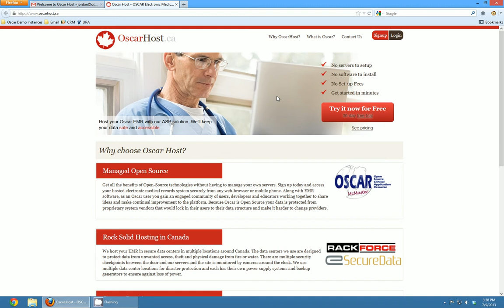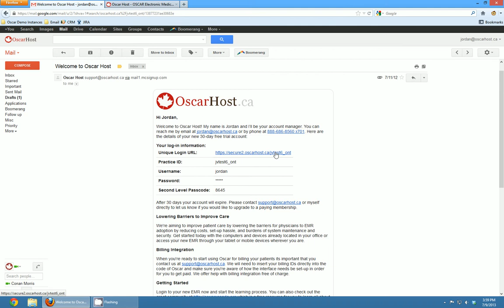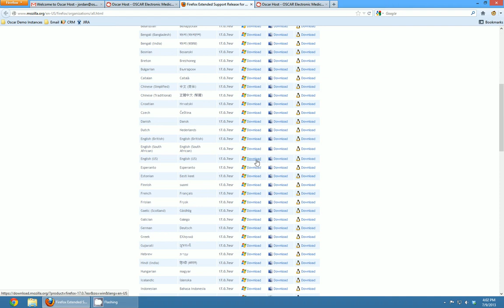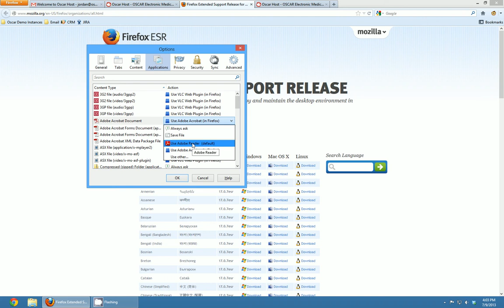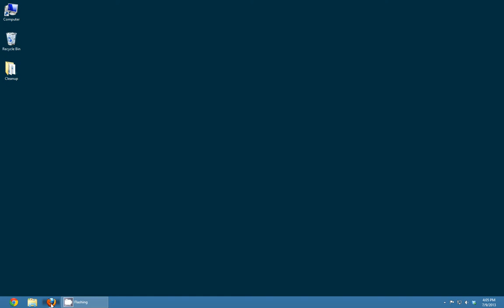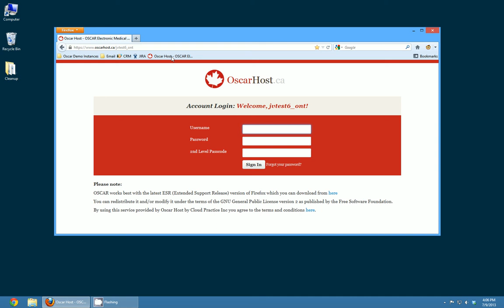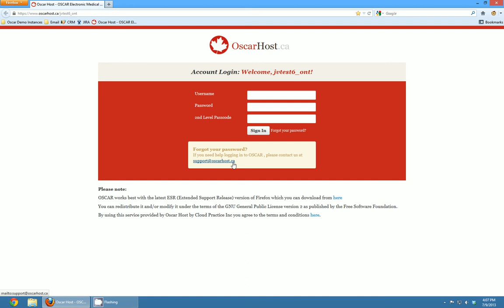Getting Started: Logging in and Setting up your computer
This video goes through how to login to your Oscar instance, install the Firefox ESR version that works best with Oscar, and create shortcuts on your computer to easily access your Oscar system in the future.